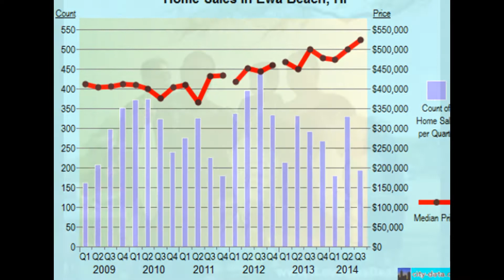ewa beach hawaii